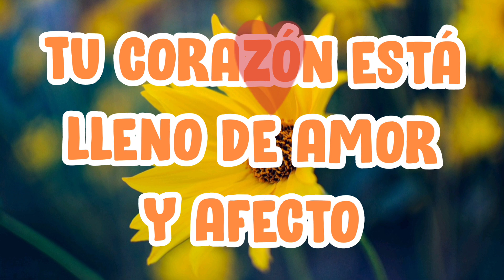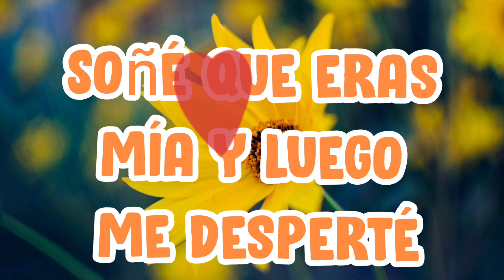mis manos siempre te están cuidando poemas de amor